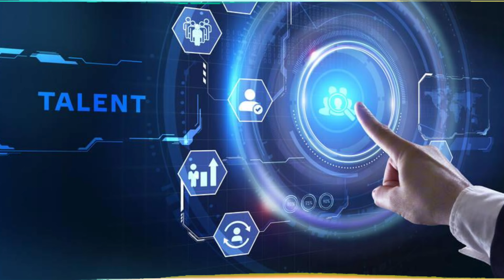5 Nollywood Actors That Died In 2024 ● Mr Ibu | Herbert Igwe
5 Nollywood Actors That Died In 2024 ● Mr Ibu | Herbert Igwe

Nollywood, Nollywood actors that died, Nollywood actors who died recently, Nollywood actors who died this year, Nollywood actors who died 2024, Nollywood movies, mr ibu, mr ibu death, mr ibu dead, mr ibu movies, mr ibu last memories, mr ibu funeral, Herbert Wigwe